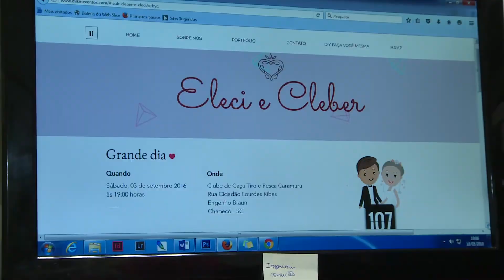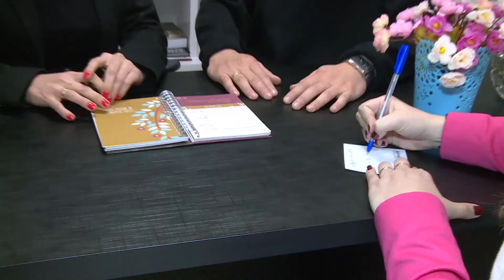ASSESSORIA DE CASAMENTOS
No mês das noivas o Ver Mais exibe uma série de reportagens sobre casamento. Hoje o assunto é a assessoria, uma profissão que vem ganhando espaço no mercado e tem um papel de destaque na hora de organizar o evento.